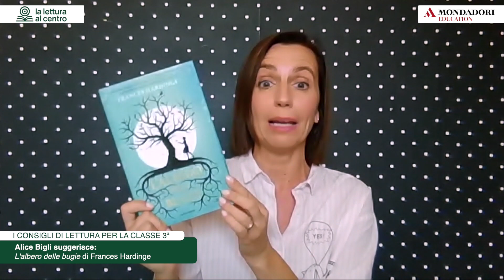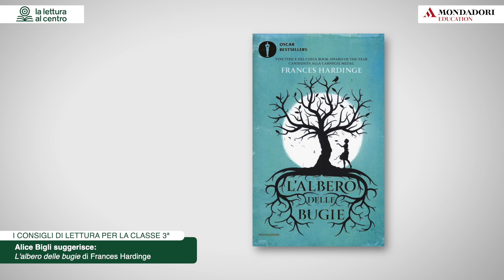L'albero delle bugie, Hardinge - Consigli di lettura per la Scuola Secondaria di Primo Grado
Titolo suggerito per la Classe Terza della Scuola Secondaria di Primo Grado.

Consigli di Lettura è un'iniziativa di La Lettura al centro, progetto sviluppato da Mondadori Education con la collaborazione di Mondadori Libri per ragazzi.
Alice Bigli si rivolge direttamente agli studenti suggerendo loro, attraverso video dedicati, una selezione di titoli adatti alla classe.

Interessanti mappe di espansione della lettura completano l'iniziativa.

Scopri di più sui Consigli di Lettura e sul progetto La Lettura al centro